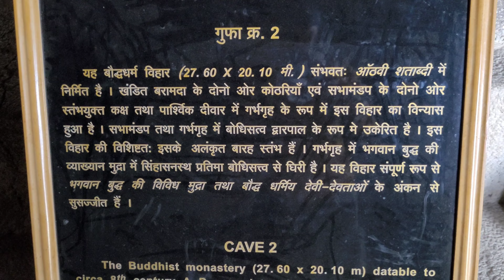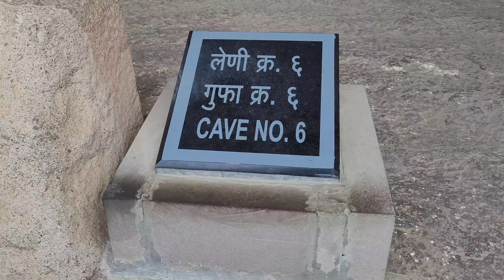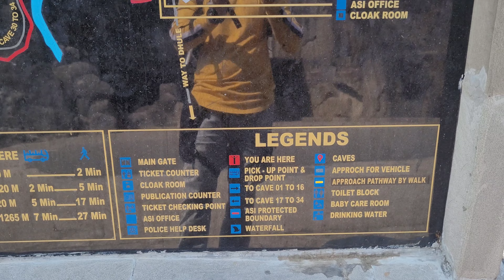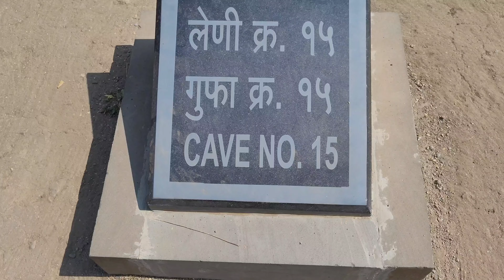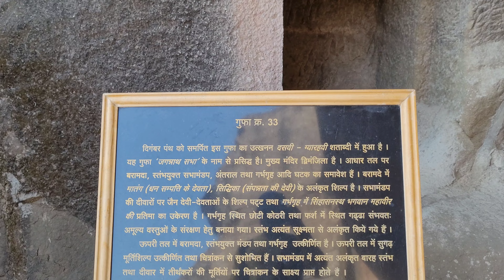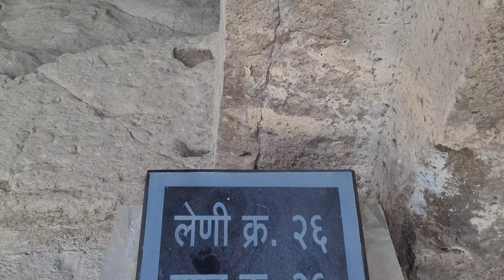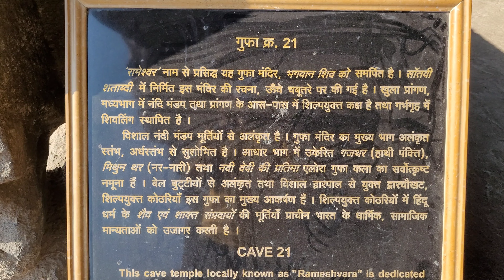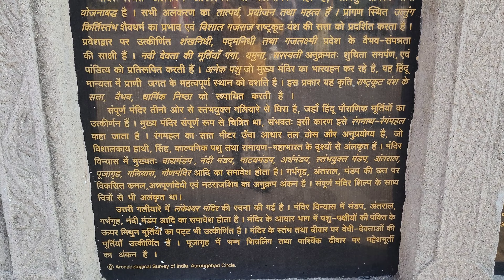Ride 5 - Day 2 : Ellora Caves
00:00 Start of The Day !
00:57 Route
01:29 Why Ellora Caves for this Trip
02:36 The Kailasa temple - Cave No. 16 (Info)
04:23 T Point for Ch.Sambhaji Nagar and Ellora caves
04:51 Beautiful Ghaat - Pure Nostalgia
06:22 Entry to premises and Ticket check !
06:56 Cave No. 1 to 10
16:31 Map with Layouts of Caves
18:09 Cave no. 11 to 15
24:22 E-Riksha ride for Cave no. 30 to 34
25:17 Cave no 30 to 34
29:40 Cave no 29
31:31 Trek Towards cave no 28 - 26
33:31 : Cave no. 25 And Waterfall
34:43 Cave no 23 And Ganesh - Jogeshwari Cave
35:43 Cave no. 22 - Shiva Temple
36:25 Cave no. 21 - Rameshwar Mandir of Lord Shiva
38:05 Cave no. 20 - Hindu Devta
38:59 Cave no. 19A - Shiv Ling
39:23 Cave no. 18 - Shiv Ling
40:04 Cave no. 17 Shiv Ling along with Ganpati Bappa and Cute Hindu Sculptures
40:59 Bridge Towards Kailasa Temple
41:33 The Kailasa Temple - Cave no. 16
44:02 Outside Sculptures of Kailasa Temple
45:41 Trek towards the TOP (Side view of temple)
46:30 Top View of Kailasa Temple
47:06 Cave No. 16A (Top right on Kailasa Temple)
47:18 Trek Towards the bottom (Side view of temple)
48:20 End of the Day !